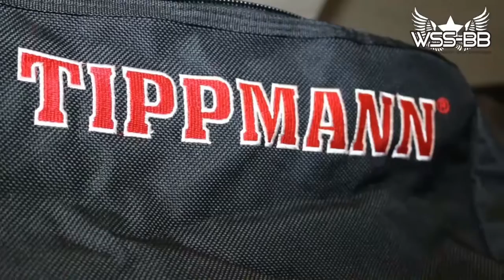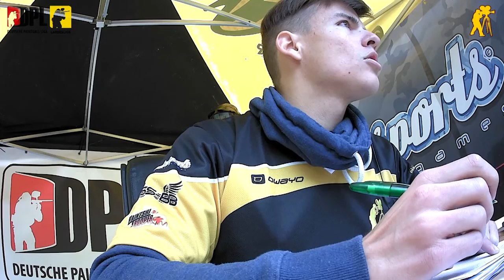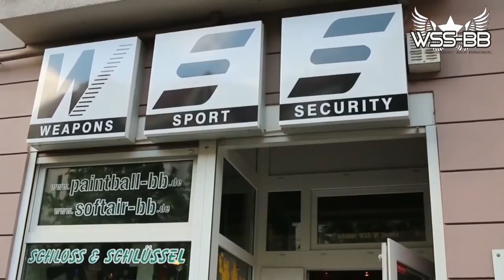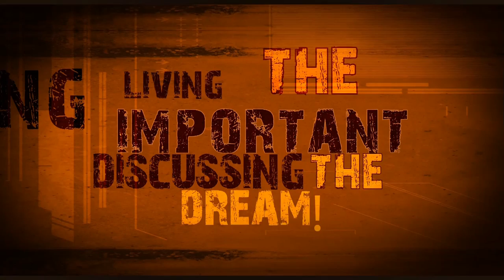DPL Landesliga Nord/Ost bei Actionsports-Paintballfields am 12.06.2016, 1. Spieltag (1)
1. Spieltag gegen 09.00 Uhr, ab Spiel 01 /55

Wild Hogs Berlin  vs  Black Sheeps Berlin